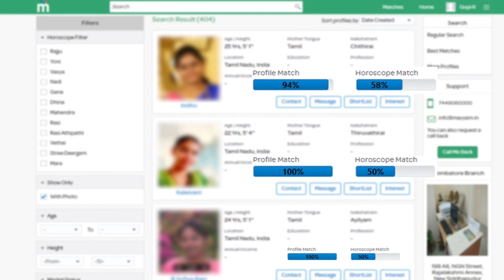அபிராமிக்கு ஆட்டம் ஓவர் - முகேன் Fraud வனிதா அதிரடி | Bigg Boss 3 Tamil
Sakshi First Interview after Evicted from Bigg Boss 3 Tamil - Sakshi About Kavin love after elimination - Sakshi exclusive interview about Bigg Boss 3 Tamil - Sakshi interview about Kavin love in Bigg boss 3 Tamil

Vanitha Slams mugan & Abirami in Bigg boss 3 Tamil - Vanitha creates fight between Abirami & mugan in Bigg boss 3 Tamil

Bigg Boss 3 Tamil | 13th August 2019 Promo 1 | Day 52 EP 53 | Bigg Boss 3 Live | Bigg Boss 3 Today

Vanitha Slams Kavin & Tharshan in Bigg boss 3 Tamil - Vanitha About Kavin in Bigg boss 3 Tamil.

Vanitha guest entry in Bigg boss 3 Tamil - Vanitha surprise entry in Bigg boss 3 Tamil

Kasturi Shankar Surprise Entry in Bigg boss 3 Tamil - Kasthuri Shankar Wildcard entry in Bigg boss 3 Tamil

Bigg boss 3 Tamil | 13th August 2019 - Promo 3
Bigg boss 3 Tamil | 13th August 2019 - Promo 2
Bigg boss 3 Tamil | 13th August 2019 - Promo 1

Abirami Mugan Love Breakup in Bigg boss 3 Tamil - Sakshi Next Target in Bigg boss 3 Tamil

Abirami Fight with Sakshi in Bigg boss 3 Tamil - Abirami Cries with Losliya in Bigg boss 3 Tamil

Sakshi Evicted and Enters Secret room in Bigg boss 3 Tamil - Kamal Asks Question to Sakshi

Losliya Nominated for this Week Evicted - Losliya Shows Attitude in Bigg boss 3 Tamil

Losliya Kavin Love in Bigg boss 3 Tamil

Sakshi Went to Secret room in Bigg boss 3 Tamil - Sakshi Eliminated in Bigg boss 3 Tamil - Sakshi In Secret room in Bigg boss 3 Tamil